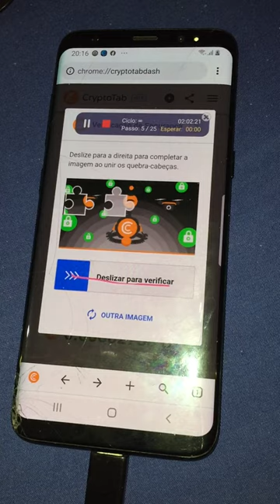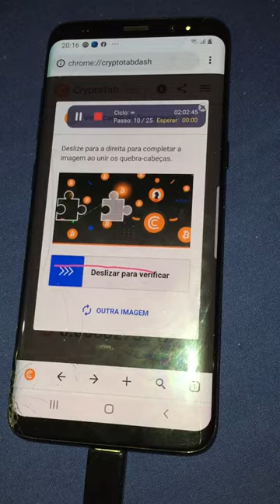Auto clicker Burlando Captcha do Cryptotab depois de 2h FUNCIONOU ??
28/07/2021
s8 as 17h00 1000hs  2312 satoshis  1h50 restante - 2322 satoshis
s8 as 20h11 1000hs  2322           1h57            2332
s8 as 22h14 1000hs  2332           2h              2341

s8 + j7 prime (teste) 1000h 2341 00h19  2h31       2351
2h32 = 2351 satoshis
29/07/2021

Começando com auto clicker !
satoshis atual ! 2620 as 5h20 - CRYPTOTAB LITE + VPN
não vira ! tive que ativar o captcha varias vezes kkkkkk
satoshis finais 2685

configurado autoclick para burlar o captcha !
deixar 24h - satoshis 2780 hora 8:30 da manha
as 00h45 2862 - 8h50 da manha 2902 satoshis - Logo em 24h fez 122 satoshis !

10 a cada 2h             e por mes ?                                      e por ano ?
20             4h             se em 24h tenho 120 satoshis      logo 365x120= 43.800
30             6h            30x120= 3.600 então por mês       isso em satoshi seria ?
40 8h rende apenas 1US 30 cents ? 16.8419 Doletas !
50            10h          algo em torno de 6 reais !               1 ano pra ganhar 80 reais !
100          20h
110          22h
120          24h